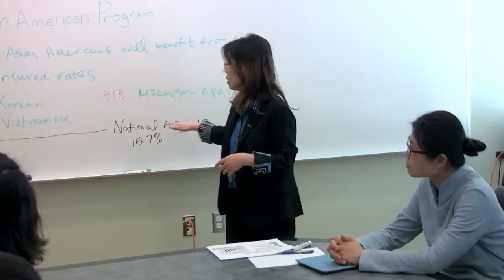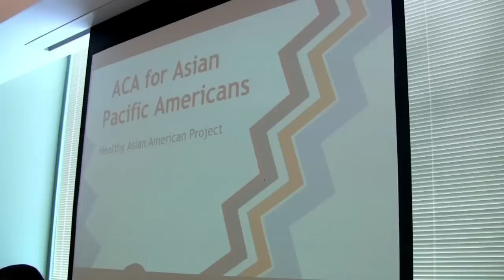Studying Health Care - EMU Research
In this Research at EMU Elevating Communities and Inspiring Generations video series, Nursing Professor Tsu Yin Wu talks about her research with the Asian-Pacific community in Michigan: "I need to be the bridge for them so their needs can be heard and taken care of."